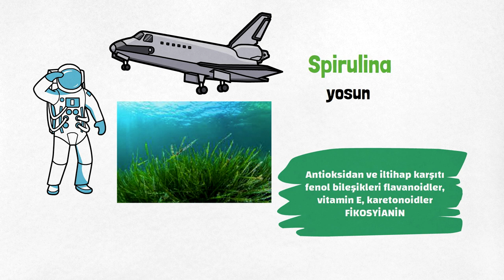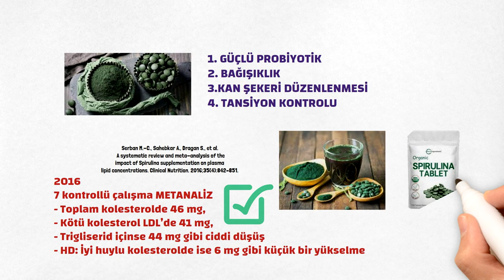Spirulina nedir? Faydaları, Prof.Dr.Serdar Akgün, Tıp Videoları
Spirulina NASA’nın astronotların kullanımı için uzayda yetiştirilebileceği önerisinden sonra popüler hale gelmiştir. Veganlar için omega-3 kaynağı aranırken akla gelen ilk bitkisel üründe spirulina olmuştur. Aslında spirulina ününü veganlara borçludur.